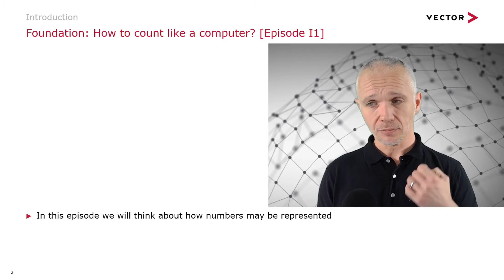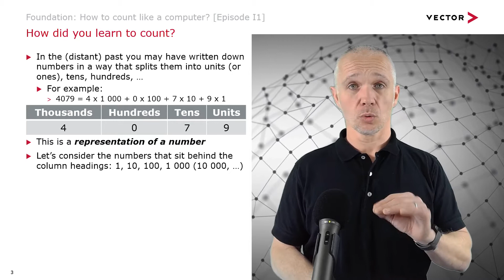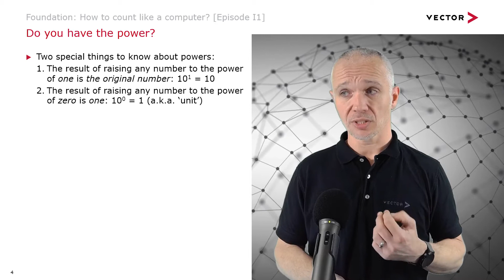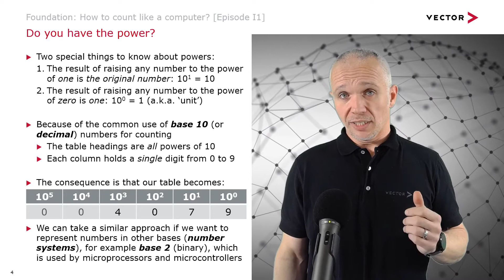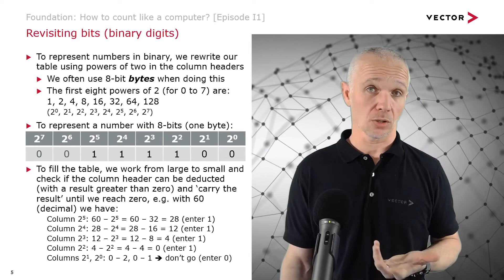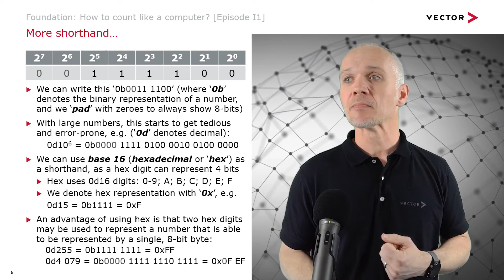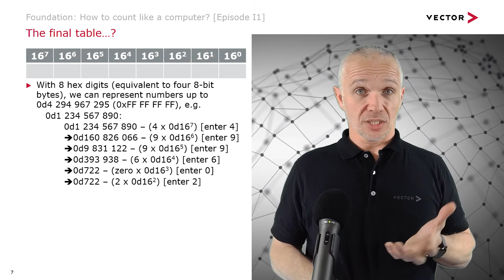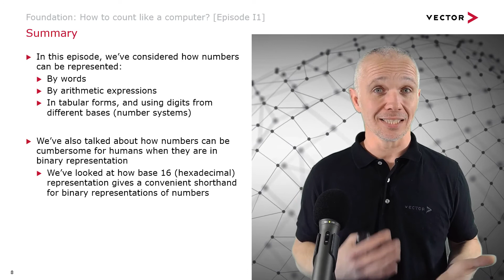How To Count Like a Computer? | EnginEEringTheJigsaw | I1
As human beings, we tend to talk and think about numbers in one way, while computers use another. How can we translate from one to the other? Is there an easy shorthand that humans can use after doing this? Grab a pencil and sheet of paper, and loosen-up your fingers: It's time to learn how to count like a computer! And If you ACTUALLY want to see the jigsaw master himself bending fingers, you have to jump beyond the end

CONNECT WITH ENGINEERING THE JIGSAW

EnginEEringTheJigsaw is a new series from VectorInformatik that explains the technologies and concepts that are being built into the electrical/electronic (‘E/E’) systems of modern vehicles, and how Vector helps engineers to simplify their daily work

To help you approach the episodes, we are grading them according to the level of content, as ‘foundation’, ‘intermediate’ or ‘advanced’. For more information on the series, please watch our introduction episode

Please get in touch with us if you want to suggest topics relevant to modern vehicle E/E systems that you’d like us to cover, or if you have any questions on the content

Of course, we are also happy if you write a comment directly here under the video!

FURTHER RESOURCES